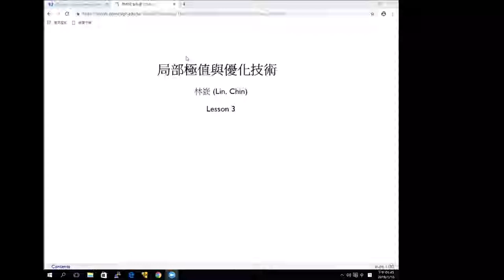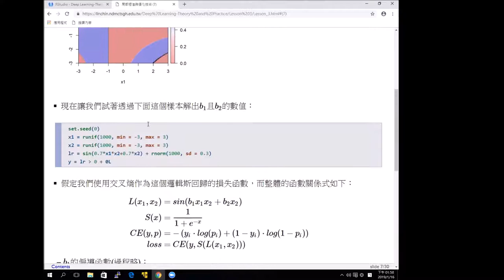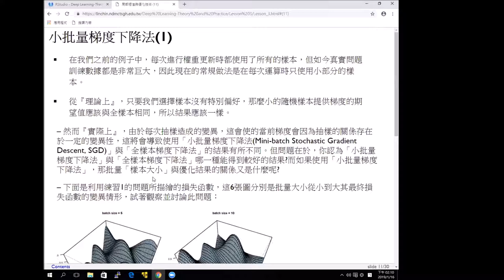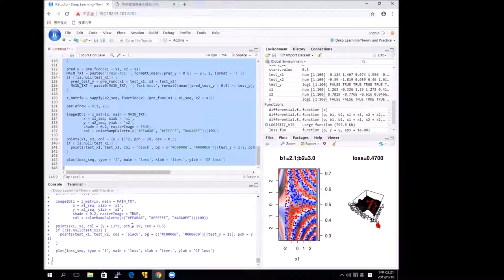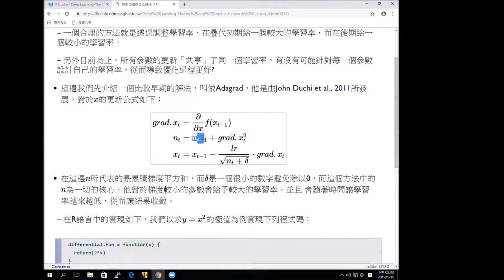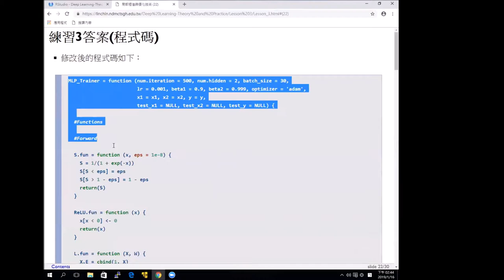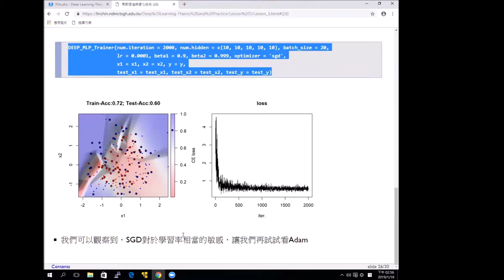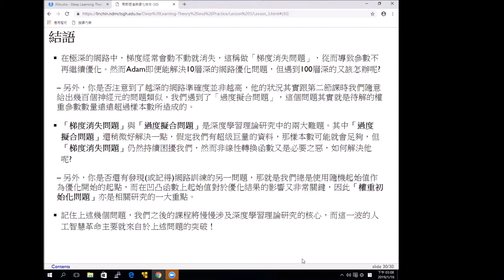深度學習理論與實務-第三課 局部極值與優化技術